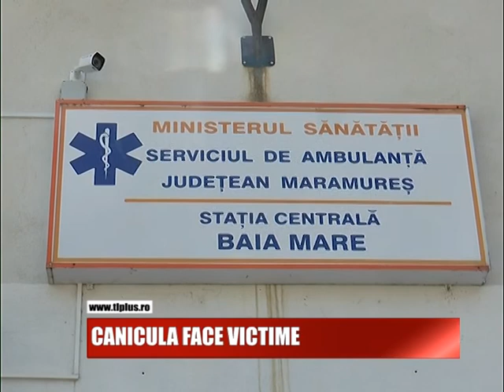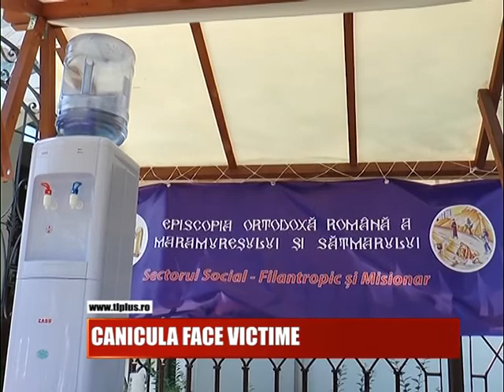CANICULA FACE VICTIME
Solicitarile inregistrate la Serviciul Judetean de Ambulanta  au crescut cu 10%, ca urmare a temperaturilor extrem de ridicate din ultimele zile. O persoana a lesinat din cauza caldurii într-un supermarket din Baia Mare.